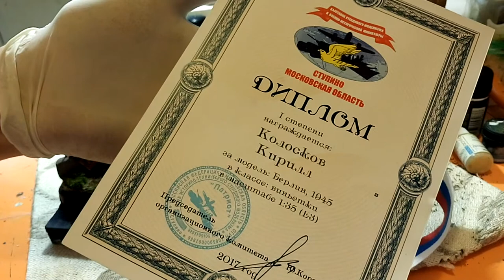Результат выставки в Ступино/The result of the exhibition in Stupino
The first in the life of the exhibition and the first place in the category of vignettes
Вот и закончилась моя первая в жизни выставка